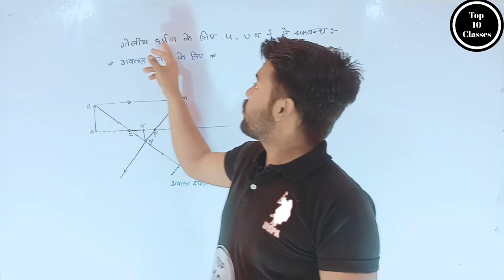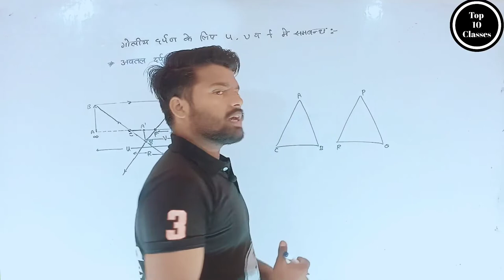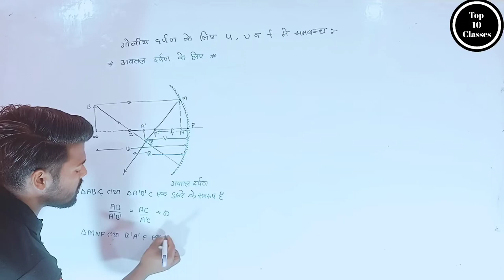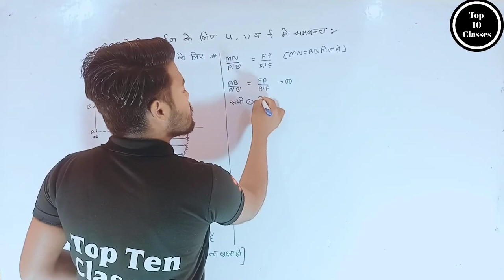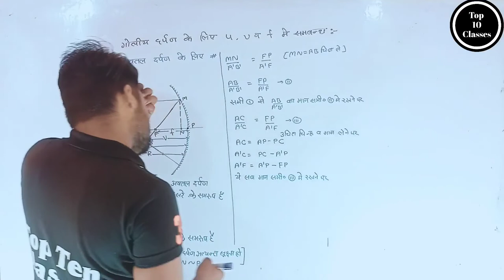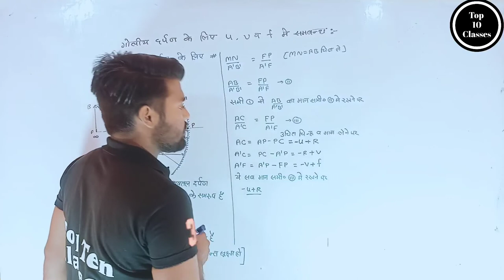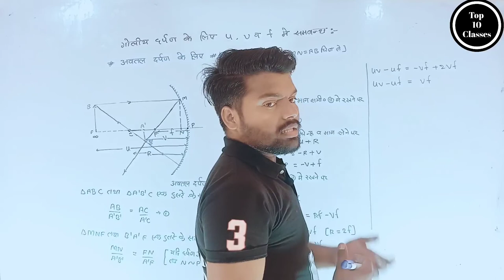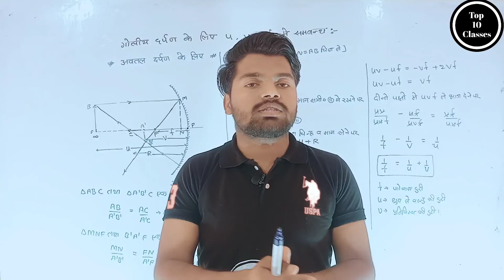Mirror Derivation - Light | Class 10 Physics